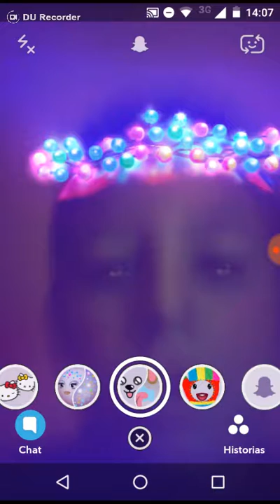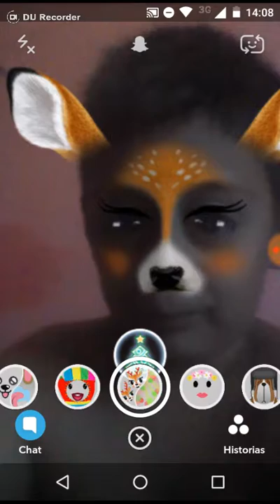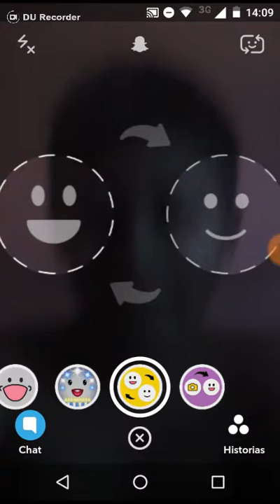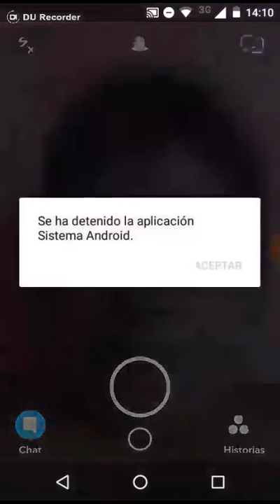Snapchap challeg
Esqisitu